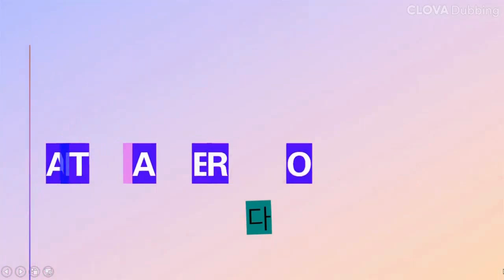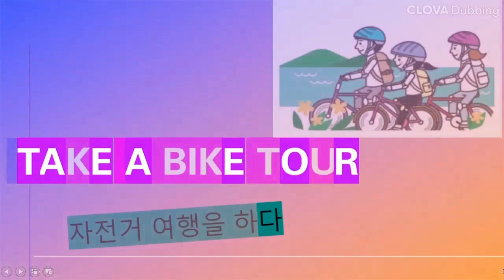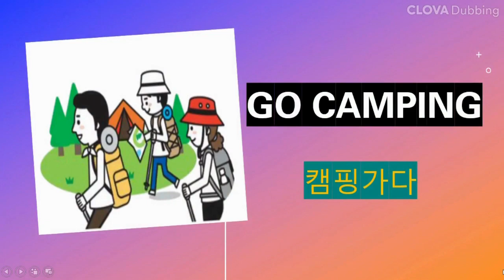5학년 영어 ★6. What will you do this summer? 핵심단어표현 배우기/key words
6단원 What will you do this summer?
          여름방학 계획에 대해 묻고 답하는 표현을 배워봅시다.

A: What will you do this summer?
B: I will(=I'll) .

  ex)  I will visit my grandparents.
           나는 조부모님댁에 방문할꺼야.

1단계 : 단어듣기
2단계 : 단어듣고 따라하기
3단계 : 빠른속도로 말하기

     - 핵심단어표현 배우기 -

★Go camping - 캠핑가다
★Join a space camp - 우주캠프에 가입하다/참여하다
★Go to Basan/Jejo do - 부산/제주도에 가다
★Take a bike tour - 자전거여행을 하다
★Visit my grandparents  -  조부모님댁에  방문하다
★Learn taegwondo - 태권도를 배우다
★Do my homework - 숙제를하다
★Do exercise - 운동을하다

*reference : Clova Dubbing
*위내용은 천재(함) 5학년 영어교과
                  기반 내용입니다